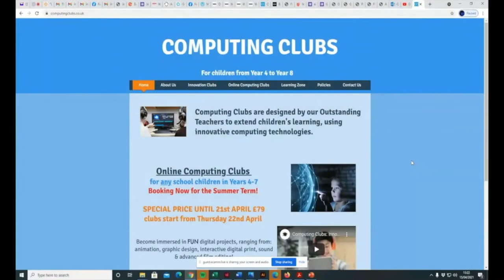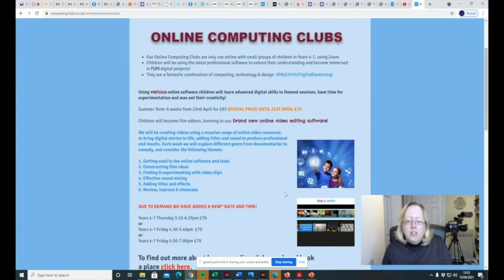Computer Clubs Trailer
Peter Barrett and Lorraine Smith talk about their new Online Computing Clubs that uses new innovative software to turn children into video news gatherers and editors